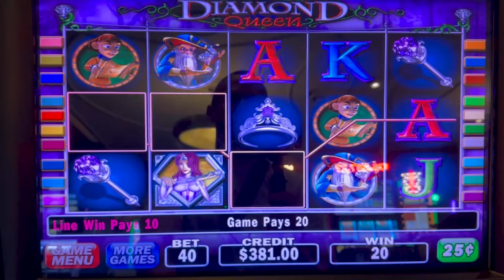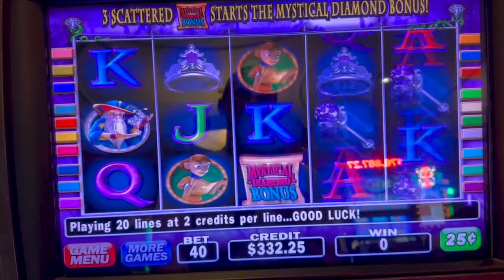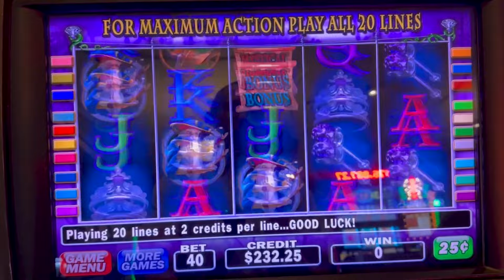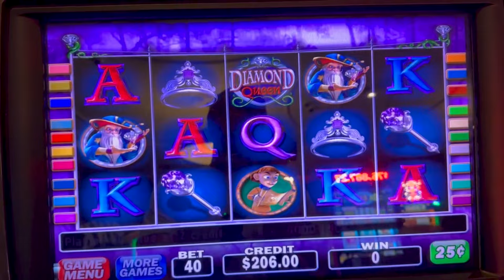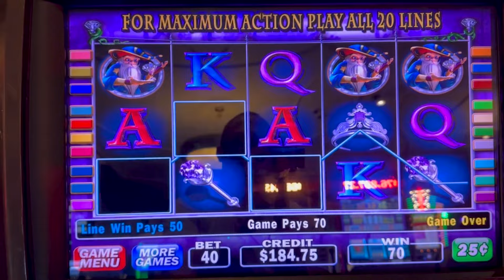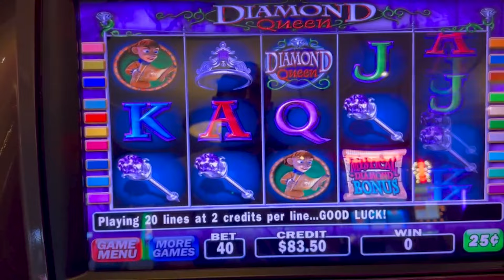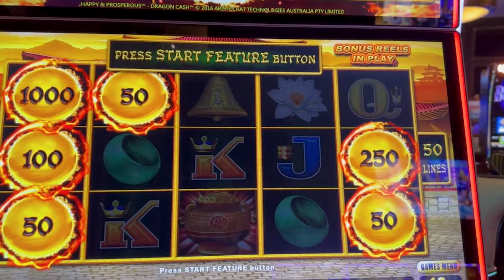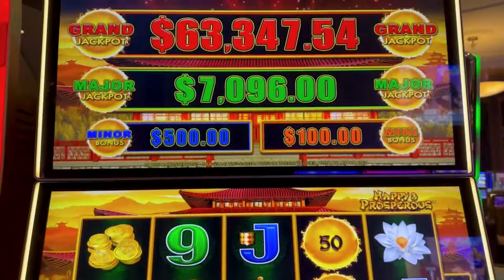Let's Battle Some Diamond Queen!